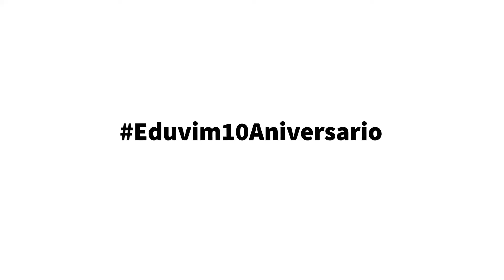Saludo por 10º aniversario de Eduvim de Susana Nigro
Susana Nigro nos saluda por los 10 años.